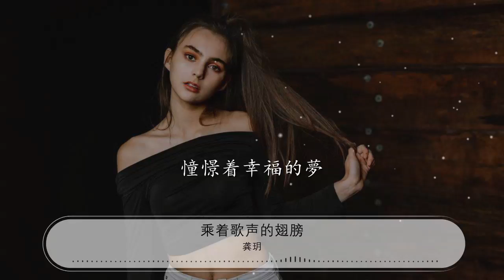乘着歌聲的翅膀 - 龔玥『玉蓮花在那兒等待』【動態歌詞Lyrics】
龔玥

00:00 乘着歌聲的翅膀 - 龔玥
00:07 詞:海涅
00:15 曲:門德爾鬆
00:23 乘着這歌聲的翅膀
00:28 親愛的隨我前往

00:33 去到那恆河的岸旁
00:38 最美麗的地方

00:44 那花園裏開滿了紅花
00:49 月亮在放射光輝

00:54 玉蓮花在那兒等待
00:59 等她的小妹妹

01:05 玉蓮花在那兒等待

01:12 等她的小妹妹

01:37 紫羅蘭微笑的耳語
01:42 仰望着明亮星星

01:48 玫瑰花悄悄地講着
01:52 她芬芳的心情

01:58 那溫柔而可愛的羚羊
02:03 跳過來細心傾聽

02:09 遠處那聖河的波濤
02:14 發出了喧囂聲

02:19 遠處那聖河的波濤

02:27 發出了喧囂聲

02:32 讓我們在棕樹底下

02:38 靜靜地休息

02:43 沐浴着友愛與恬靜
02:48 憧憬着幸福的夢

02:55 憧憬着幸福的夢